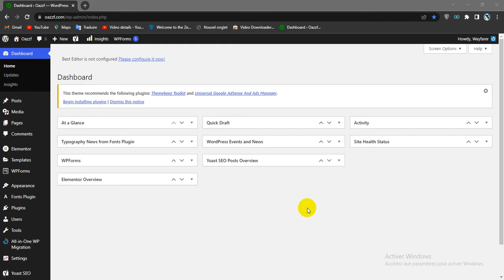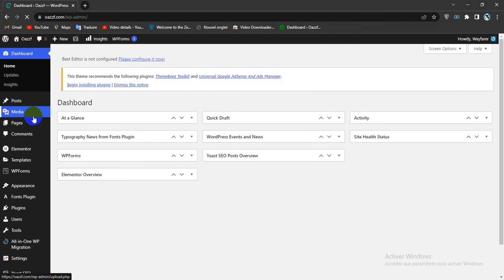How To Save Changes Without Publishing In Wordpress